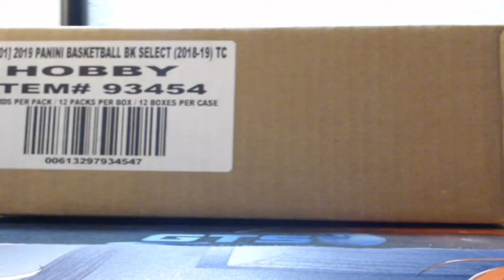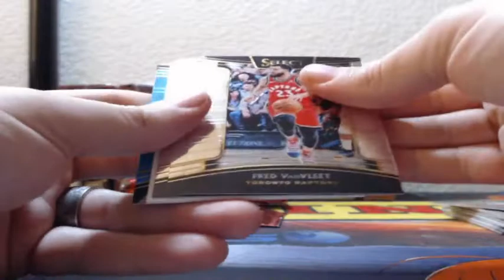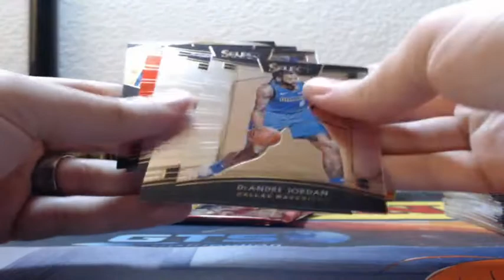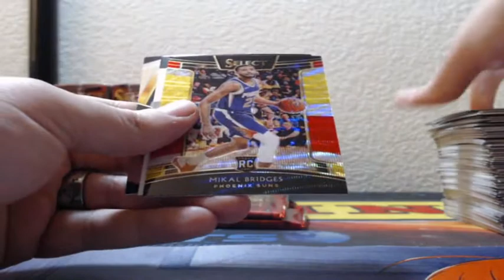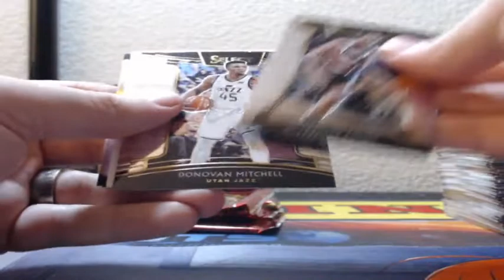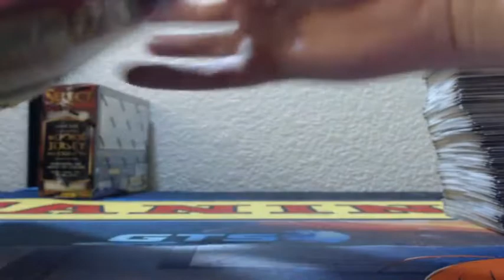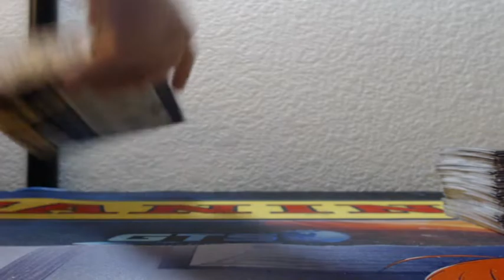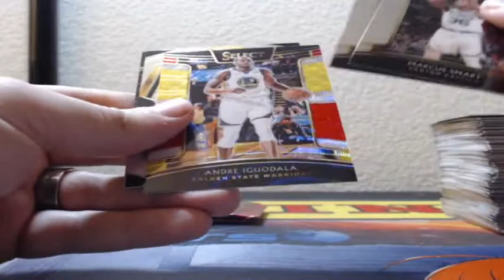2018-19 Panini Select Basketball 6 Box Half Case Break 3-20-2019 (AUTO MOJO!!)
2018-19 Panini Select Basketball 6 Box Half Case Break 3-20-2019 (AUTO MOJO!!)